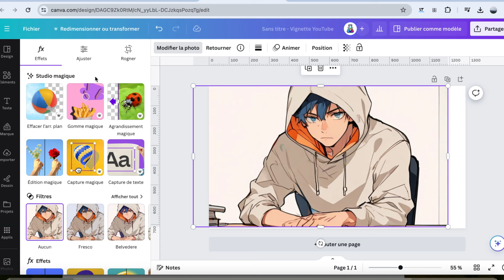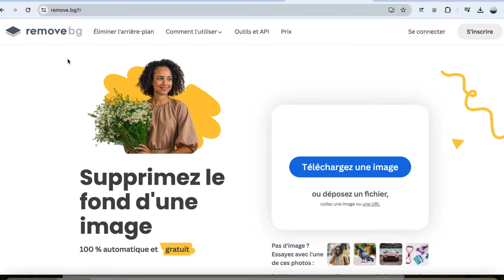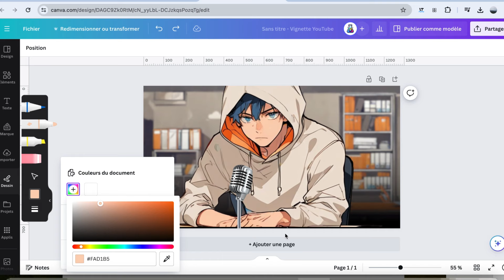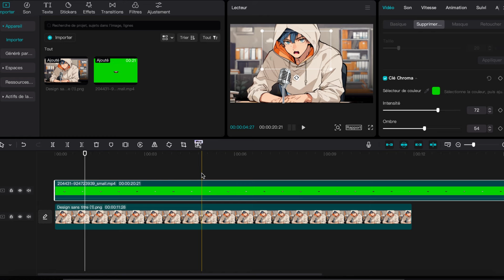Créer un personnage ANIMÉ qui PARLE avec CAPCUT !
Dans ce tuto, je te montre comment créer un personnage ANIMÉ qui parle avec CapCut , c'est gratuit et facile.

📣 Les Offres exclusives du Labo des Réseaux :
- Essaie gratuitement Podia pour vendre tes formations et gérer ton e-mailing
- 10% de remise avec le code LABODESRESEAUX sur ton plan d'hébergement sur HOSTINGER

Motre conseil si tu débutes, opte plutôt pour un micro Rode USB (le premier que nous avons utilisé sur la chaine)

📸 Notre set-up vidéo :
- Le Trépied
- Avec l'Adapteur pour Smatphone
- Les Lumières d'éclairage principales (x2, utilisées pour m'éclairer de face)
- Le Trépied pour les Lumières
- Les Lumières d'éclairage secondaires (x2, utilisées pour mon background)
- La Caméra : nous utilisons pour l'instant mon smartphone mais nous hésitons à changer pour